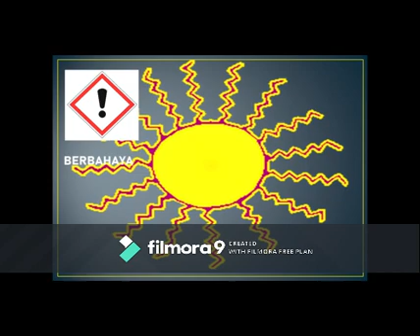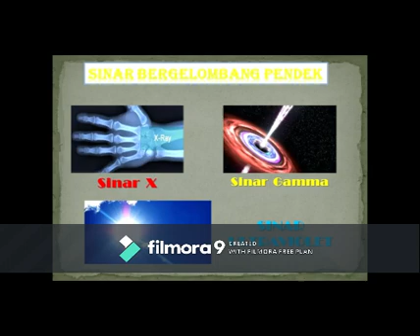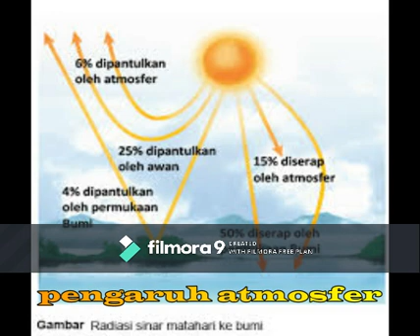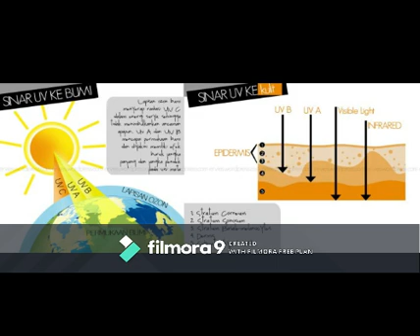Radiasi Matahari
maaf jika ada kekurangan dalam hal berbicara ataupun yg
lainnya.
semoga bermanfaat bagi penonton dan pendengar.